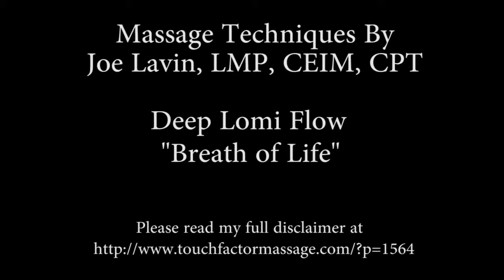Deep Lomi Massage - The Breath Of Life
To schedule a massage with Joe Lavin, LMP or learn more about his workshops and continuing education classes. go For more information on Individual and Couple's Massage Workshops, go